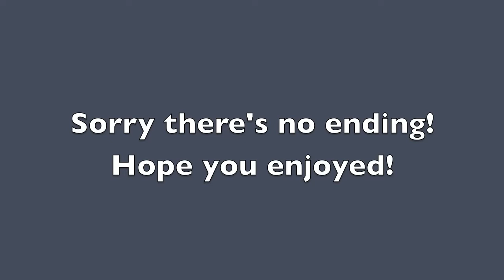Gidley Jazz Band - Deckin' the Hall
Gidley Middle School Jazz Band 09-10; arr. George Vincent.
12/17/09
Soloist- Calvin Ha

Sorry for the choppiness.